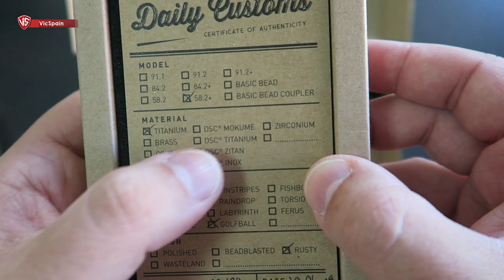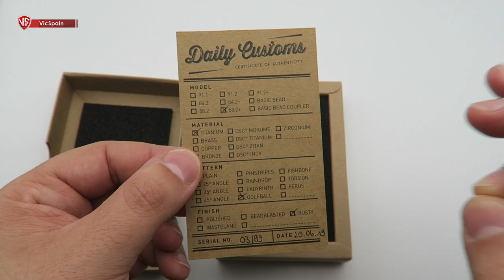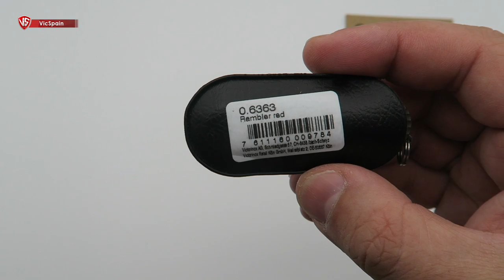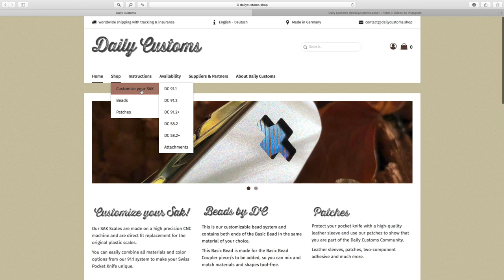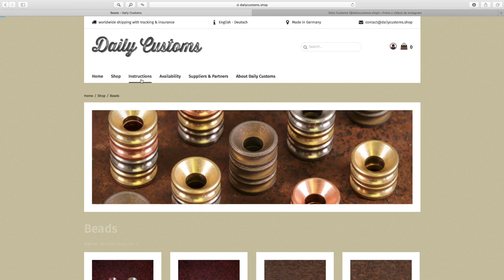MI NUEVA BOLSILLERA! VICTORINOX CUSTOM BY DAILY CUSTOMS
➜ Mi nueva navaja de bolsillo - Victorinox Rambler Custom
➜ Victorinox Custom - Mi nuevo EDC by Daily Customs
➜ Victorinox EDC - Victorinox customized
➜ Victorinox Custom scales - Victorinox Super Tinker
➜ Victorinox titanium - Titanium SAK - Custom SAK